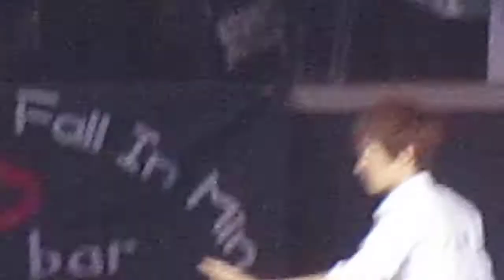2012.2.19 Super Jr. in Singapore..water jet spray on Yesung, Sungmin & Shindong, end of concert